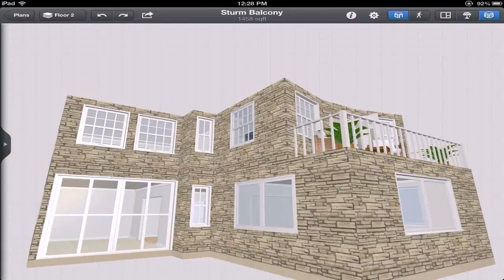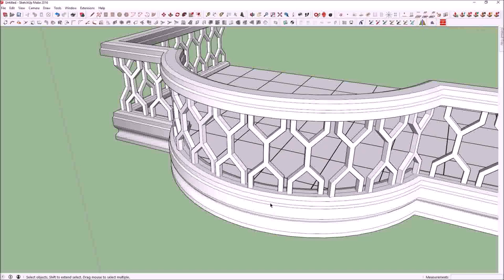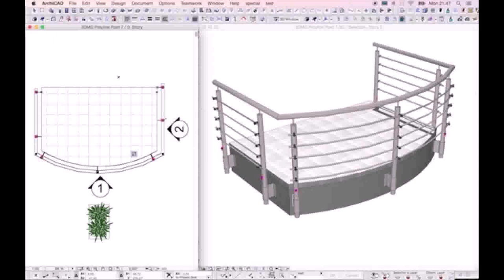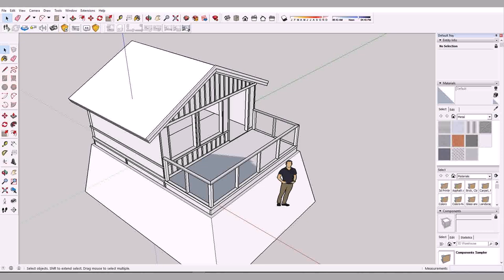Balcony Design Tool